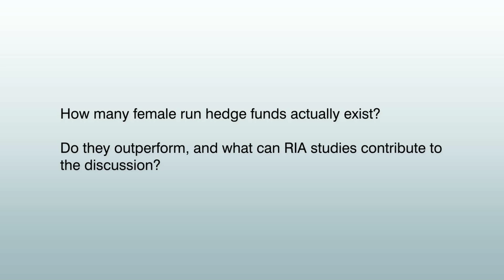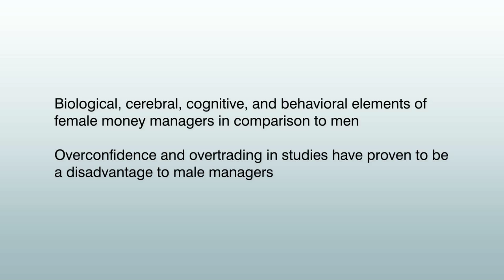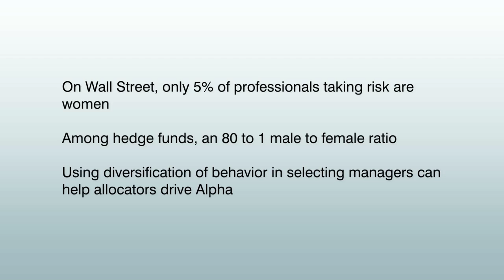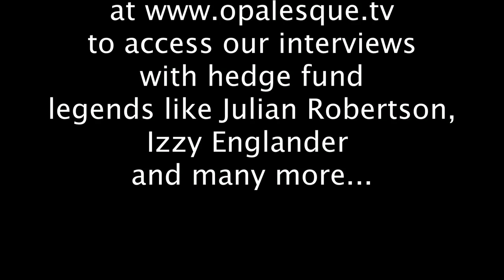Opalesque.TV: Why women outperform male money managers: Biological, ..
Chapters:

00:00 - Intro

02:01 - How many female run hedge funds actually exist?. Do they outperform, and what can RIA studies contribute to the discussion?

04:23 - Biological, cerebral, cognitive, and behavioral elements of female money managers in comparison to men. Overconfidence and Overtrading in studies have proven to be a disadvantage to male managers.

08:05 - On Wall Street, Only 5 % of professionals taking risk are women. Among hedge funds, an 80 to 1 male to female ratio. Using diversification of behavior in selecting managers can help allocators drive Alpha.

Meredith Jones is an alternative investment consultant and author of Women of The Street: Why Female Money Managers Generate Higher Returns (And How You Can Too).
In this interview, Meredith discusses her research in alternative investments, pointing to significant outperformance of women investors, both retail and professional. Her 2013 study for Rothstein Kass (now KPMG) showed women had a +6 percentage point differential over a 6.5 year period. She also discusses about other studies that have been done on thousands of brokerage accounts and millions of IRA accounts, among others, both of which also demonstrated significant outperformance from female investors, as additional evidence of what she calls “cognitive and behavioral alpha.”

What explains the outperformance?

According to Meredith, biological factors such as hormones (specifically cortisol and testosterone) and brain structure can impact stress levels and risk taking.  In combination with cognitive components like probability weighting, matching expected outcomes with actual outcomes, and confidence levels, these biological and cognitive differences lead to identifiable behavioral patterns that can create higher returns. For example, women investors are generally more likely to trade less, sell into a market drawdown, or follow the investment herd.

In addition, she says that investors are beginning to look for a more diverse group of money managers and that there is a growing recognition of diversification and return generation benefits within women (and minority) run funds.

While alpha has been traditionally viewed as a result of specific strategies/sectors, investing skill, or unfortunately pure dumb luck, investors too often ignore the alpha that can be generated the behavior of their money manager. Like it or not, behavior impacts every investor. Whether it’s individual trading proclivities, an external money manager’s biases, or macro-economic behavioral forces, Meredith argues it’s time to consider how investor behavior impacts returns and portfolio diversification, and we should act to achieve a more behaviorally-balanced portfolio.

Learn more about:

    How many female run hedge funds actually exist?
    Do female professional investors outperform, and what can retail investor studies contribute to the discussion?
    Biological, cerebral, cognitive, and behavioral elements of female money managers in comparison to men.
    Overconfidence and overtrading studies have proven to be a disadvantage to male investors.
    Why Wall Street largely ignores women managers, which should change with the realization that a sustainable profit advantage is at stake.
    On Wall Street, only 5% of professionals taking risk are women. Among hedge funds, there is an 80 to 1 male to female ratio.
    Using diversification of behavior in selecting managers can help allocators potentially capture significant alpha and minimize volatility.

Meredith began her alternative investment career at Van Hedge Fund Advisors International (VAN), where she was Director of Research. At VAN, Meredith was responsible for manager selection, due diligence, index construction and aggregate industry research for the $500 million fund of funds.

Meredith was then recruited by hedge fund analytics provider PerTrac Financial Solutions. There she focused on industry trends with an eye to providing actionable insights and information. Her research on emerging managers, initiated in 2006, and women and minority-owned funds created new investment categories. It has changed the way investors and money managers behave - both in the way investors allocate and how money managers market to and seek investors.

Meredith then went on to be Director at Barclays Capital Strategic Consulting Group. There she consulted for clients and authored white papers, including her first white paper on women and minority-owned investing.

Until the acquisition of Rothstein Kass by KPMG, Meredith served as Director of the Rothstein Kass Institute, an Alternative Investment Think Tank at the professional services firm Rothstein Kass (RKCO). There she created the first Women in Alternative Investments Hedge Fund Index to measure performance of female hedge fund and private equity managers.